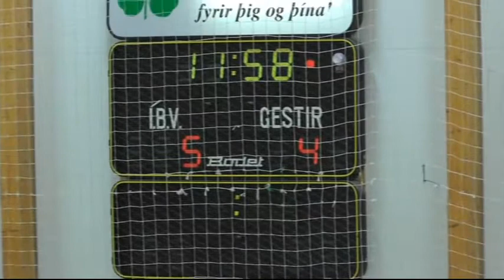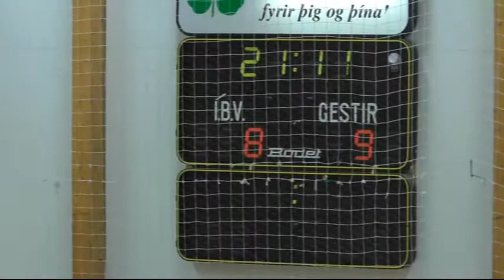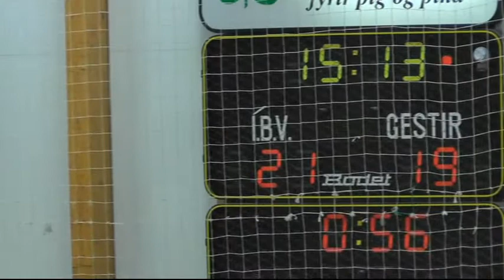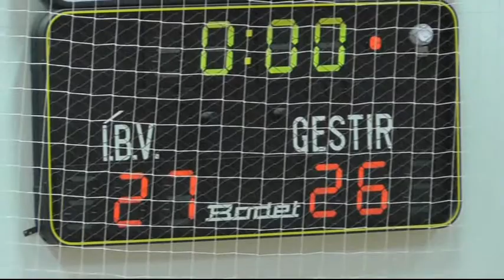IBV IR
2. flokkur ÍBV gegn ÍR, 16. nóv 2013.